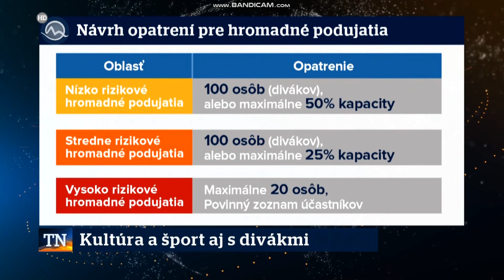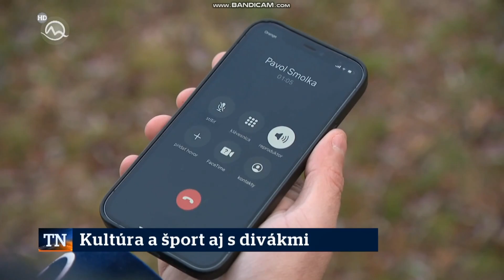Reportáž TV Markíza kultúra 10012022